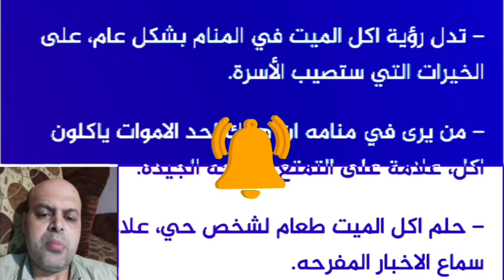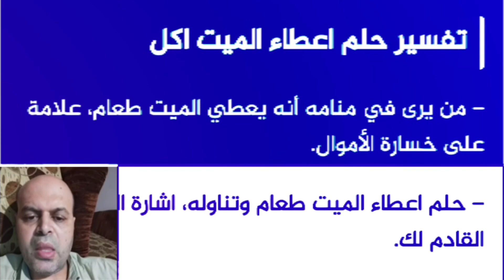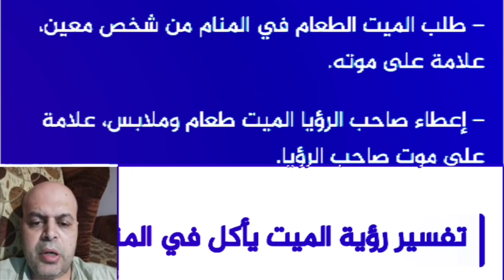تفسير حلم الميت يأكل من طعام الحي في المنام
تفسير حلم الميت يأكل من طعام الحي في المنام | محمود أحمد منصور